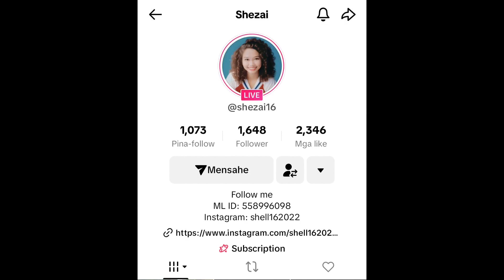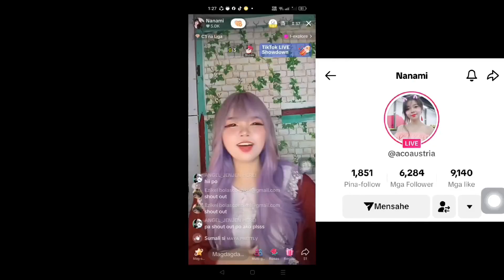CHOU IT'S NOT META!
lelph2022

LEL PH